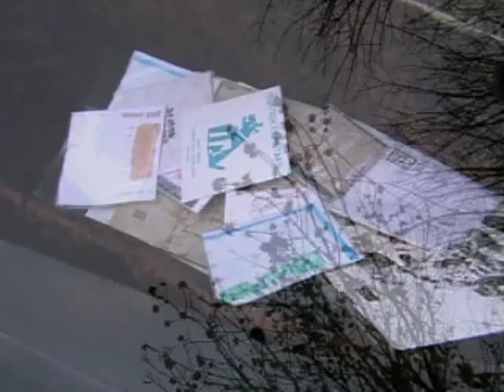BEATNIK FILMSTARS : SLOW DECAY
Video for one side of the new Double A side single released in March 09. Filmed in Bristol UK, one cold morning.